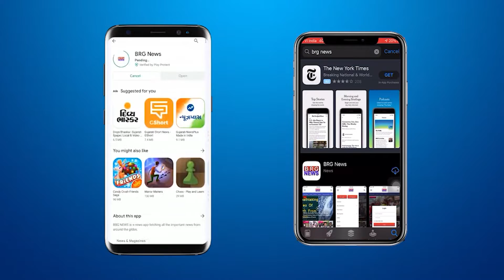Delhi समेत दहला पूरा उत्तर भारत, Nepal में 6.3 तीव्रता के भूकंप से तबाही का मंज़र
दिल्ली समेत दहला पूरा उत्तर भारत, नेपाल में 6.3 तीव्रता के भूकंप से तबाही का मंज़र